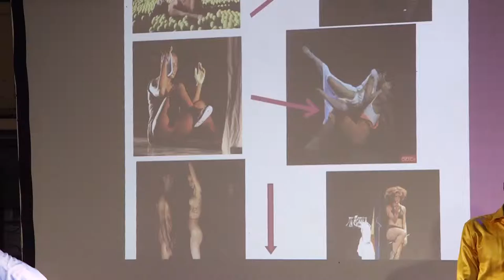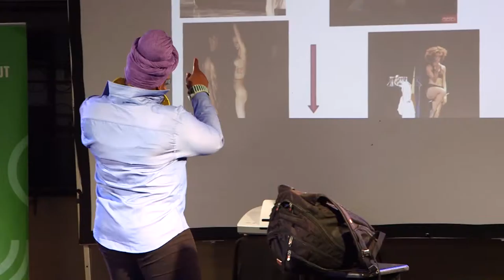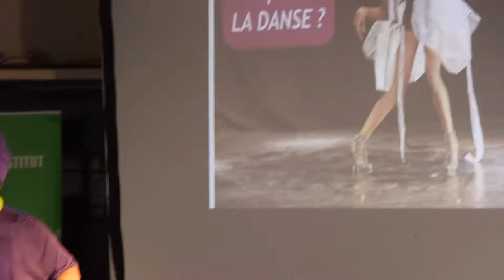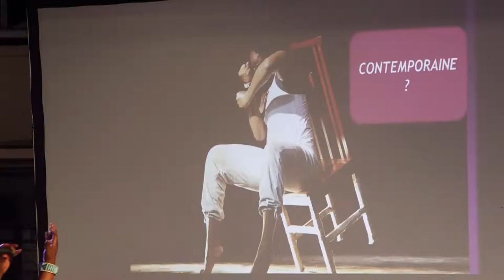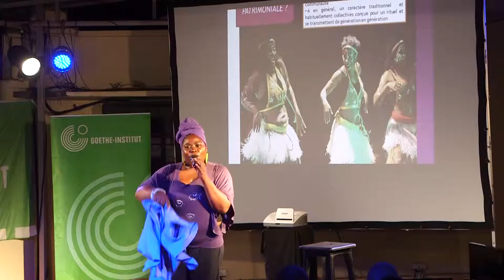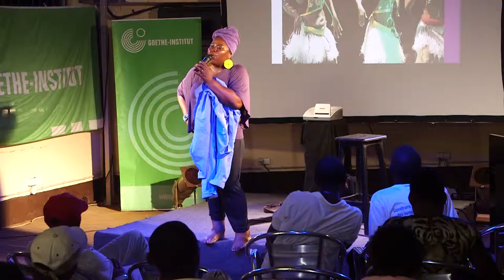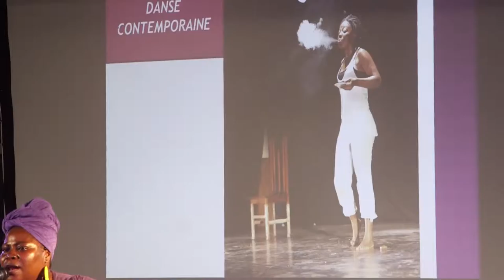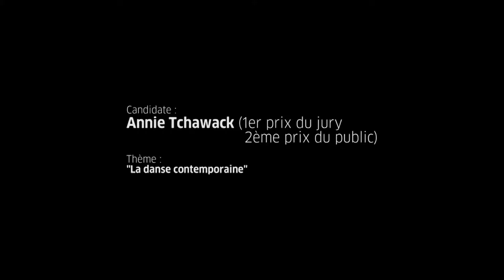Science Slam Cameroon 2|2016 - Annie Tchawack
1er prix du jury • 2ème prix du public •
Thème: La danse contemporaine au Cameroun